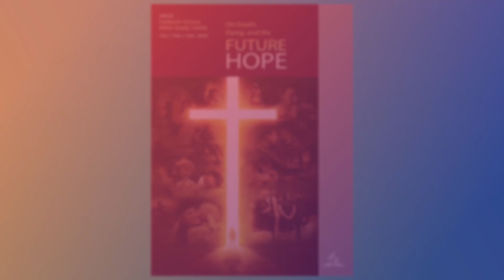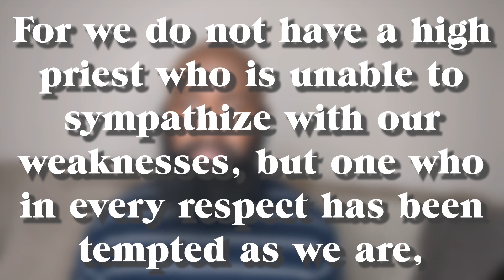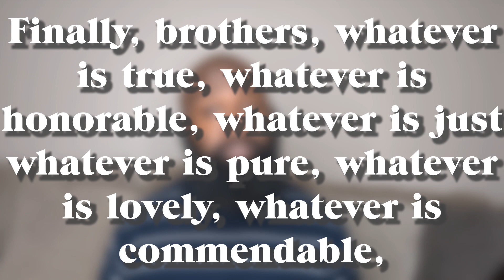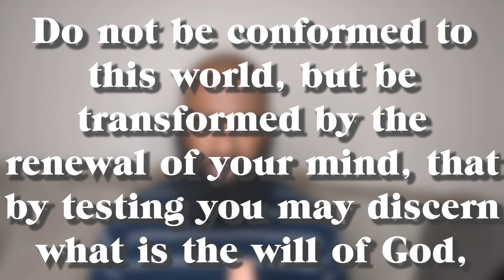The Mind of Christ | Sabbath School Devotional